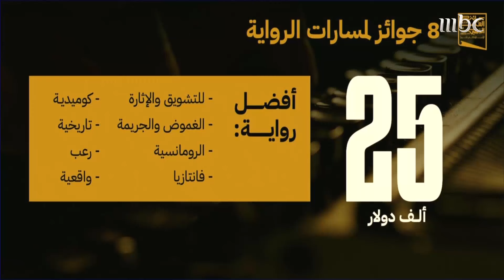إجمالي قيمة الجوائز في جائزة القلم الذهبي القيمة 740 ألف دولار وإنتاج 4 أعمال سينمائية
أ